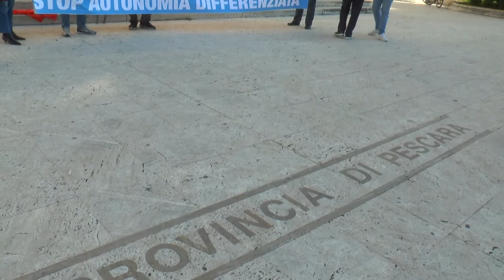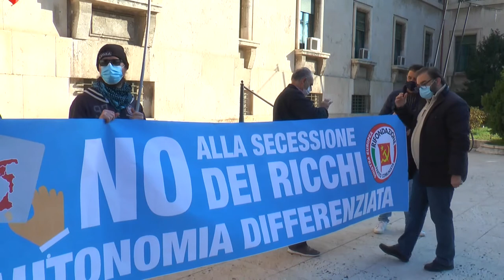Rifondazione contesta l’autonomia differenziata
Sit-in di Rifondazione Comunista per contestare l’autonomia differenziata e il regionalismo che potrebbe avvantaggiare le regioni del nord